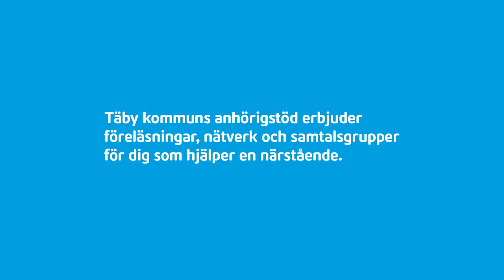Anhörigstöd Täby kommun, nätverk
Som anhörig är det lätt att känna sig ensam i världen, men på anhörigstödet möter man andra och inser att man faktiskt inte är så ensam om sin situation.